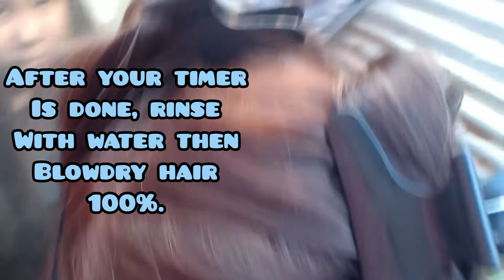Short Guide on how to Color w/ Highlights